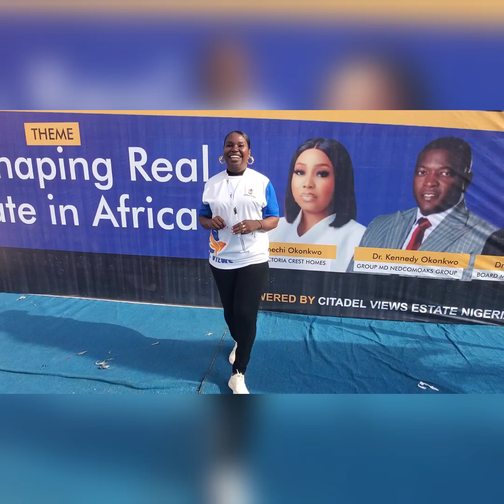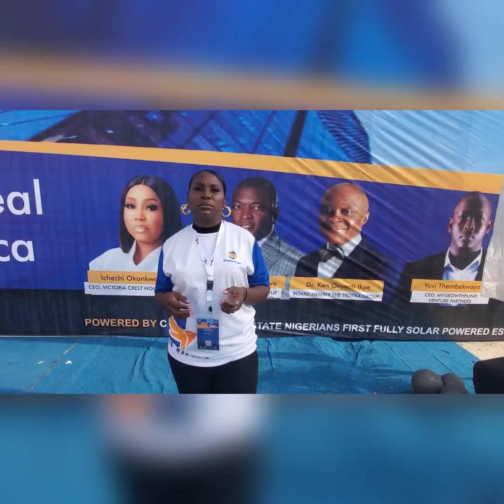unleash for Takeover Confetence.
Two days of an amazing and impactful training  was so what we can become better at what we do and also better informed.